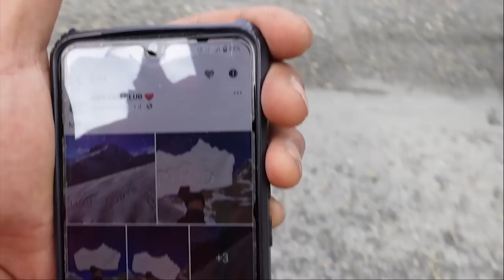Dulla Dai Chiya Wala ☕😲 || Back From Manang || MRB Vlog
🌐 Internet Partner:
 Subisu Cabel Net Ltd.